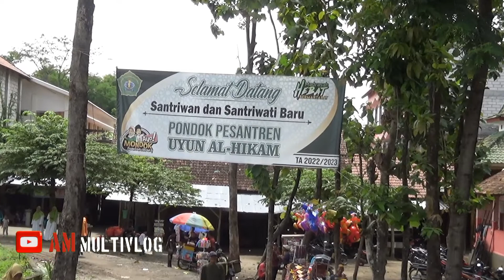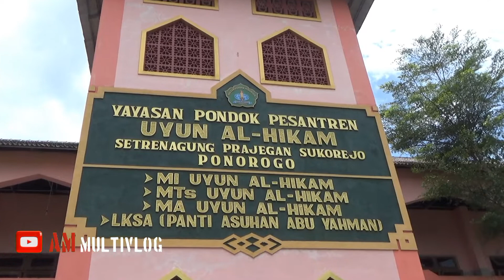seni unta qiswo manggolo desa prajegan Sukorejo ponorogo